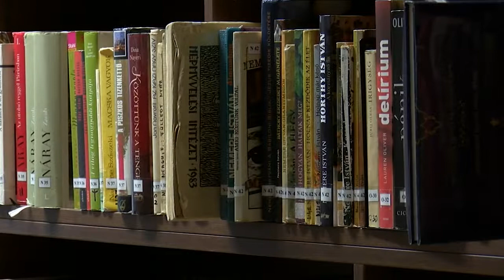KOLORTV - Könyvtár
Május 5-én újra kinyit az Egressy Béni Városi Könyvtár. Magyarország Kormányának 194/2021. rendelete alapján a könyvtárat személyesen csak azon érdeklődők vehetik igénybe, akik koronavírus elleni védettséget igazoló okirattal rendelkeznek.